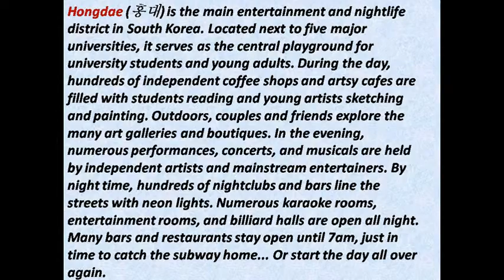Tourists Spots in Hongdae